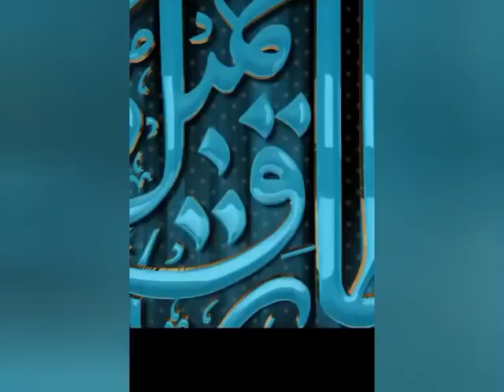khubsourat byaayan by Tariq jameel|| islamic bayan ||YouTube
allah
maulanatariqjameel
jameel
islam
tariqjamilofficial
powerbook
tariqjamilofficialtariqjamilofficial
saqibrazamustafai
moulana
tariqjameelsahab
dua
molanatariqjameelsaheb
mulanatariqjameel
tariqjameelsahb
quranquotes
moulanatariqameel
molanatariajameel
ummatti
madinah
power
islamquotes
mashallah